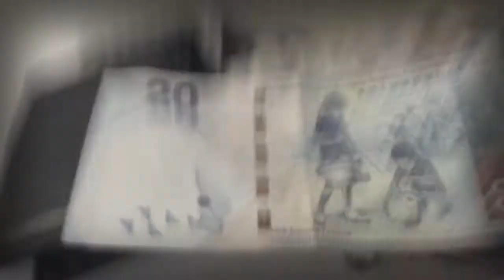"Master Of The House" By P&B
“Master Of The House" by Les Misérables: Mudges Cast.